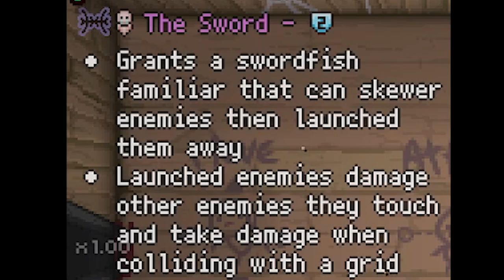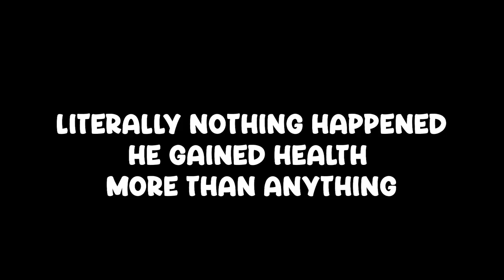ISAAC BUT EVERY ITEM IS SWORDFISH (ft. Boiler Room)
in game audio a little too loud sorry :(

Edited by: Haldern

Polyphemus, Cricket's Head, Ipecac, Infestation 2, Magic Mushroom, Cricket's Body, Almond Milk, Glitched Crown, Inner Eye, Host Hat, Parasite. First floor is Ultra Hard, boss rush can be hard to get to. Good thing mom's knife didn't show up because that wouldn't have been fun. Even though I would of liked that item. I also like, Death Certificate, Damocles, Crickets Head,  Rock bottom, Magic Mushroom and Godhead. Psy Fly, Revelation, Twisted Pair, D6 or Spindown Dice would be a cool synergy to have. Edmund Mcmillen created Super Meat Boy and I think he is a angel room enjoyer. Thought Devil rooms can be pog too. Sometimes when I get C section or Glitched Crown I laugh at my free win. Polyphemus Crickets Body Proptosis soy milk Sacred Heart + Holy Light and +10 Luck from perfection is my favorite combo. Need me some Lavencas Luck. When I get dead eye incubus R key Red key mega mush spirit sword and brimstone with ipecac it feels like a won run especially with monstros lung and tech X. I love playing the lost and tainted lost, and rerolling is always fun. I also love planetarium items. The Binding of Isaac Repentance is a pretty hard game but I enjoy it, fighting Hush Delirium Mega Satan The Beast and Mother are all fun. I love synergies and bad items. This is 1,000,000% swear on dead gods name that this description isn't only for keywords. Anyways, GG's